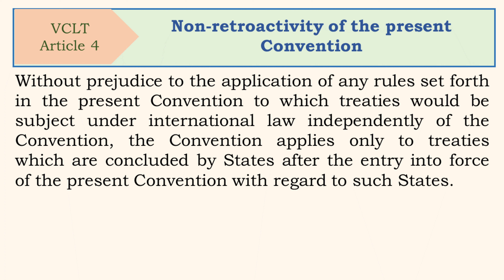Treaty law convention, Article 4, Non retroactivity of the present Convention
Vienna Convention on the law_of_teaties

Article 4, non_retroactivity of the present Convention
Without prejudice to the application of any rules set forth in the present Convention to which treaties would be subject under international law independently of the Convention, the Convention applies only to treaties which are concluded by States after the entry into force of the present Convention with regard to such States.